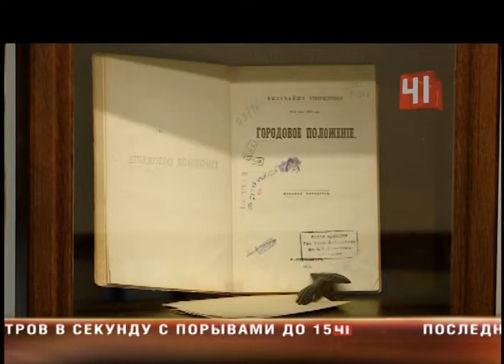Юбилей городской думы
Найди 10 отличий. Как изменилась Екатеринбургская дума за 230 лет?

Сегодня местные парламентарии отмечают юбилей

У екатеринбургской думы - день рождения, но настроение у депутатов совсем не праздничное. О юбилее никто и не вспоминает. Вместо прошлого избранники обсуждают будущее - планируют городской бюджет на следующий год. Оптимизма финансистов разделяют не все. Истина в жарких спорах в Думе рождалась даже 230 лет назад. Правда, тогда гласных, как называли народных избранников, было всего шесть. Только в 19 веке представительный орган власти стал более-менее похож на современный - по своему составу и по проблемам. Бюджетных денег всегда не хватало - поэтому зачастую гласные сами сбрасывались на благие дела. Обсуждения доходили до того, что депутаты рвали друг другу бороды. Сейчас их отпускают без опаски, заседания проходят сравнительно мирно. К тому же в зале  есть дамы. Думы современных депутатов касаются огромного спектра вопросов - от установки скамеек в парках до стратегического планирования. А вот их предшественники занимались, в основном, хозяйственными делами. Именно благодаря думцам в Екатеринбурге появились школы, больницы, роддом, банк и дороги! Судя по истории Думы, со временем представительный орган стал более демократичным. Так, пару веков назад чтобы стать депутатом, нужно было быть богачом. Теперь же всё решают не деньги, а доверие горожан. Люди судят избранников по делам. Возможно, именно поэтому голосование сейчас открытое - тех, кто поднял красную карточку, то есть проголосовал за, сразу видно. А в давние времена все было автоматизировано - мнение большинства выясняли с помощью шариков. Вот такой обратный прогресс.